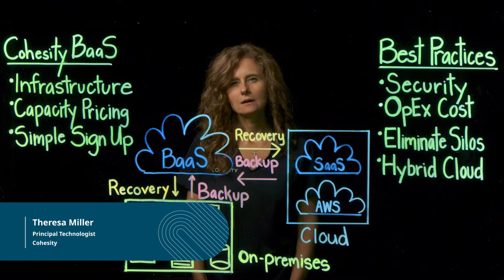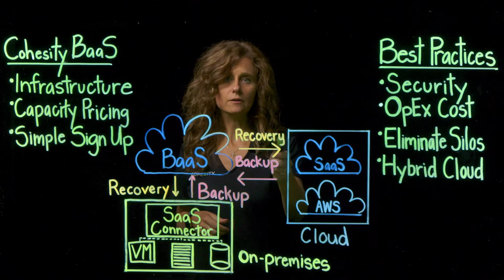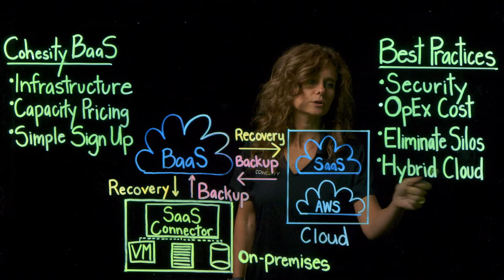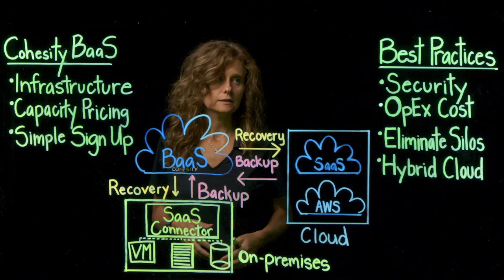Backup as a Service Overview and How It Works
Learn how Cohesity DataProtect delivered as a service makes enterprise-grade backup as simple as set up, connect, and protect. Understand how your enterprise data is backed up and protected in the cloud in a few easy steps.

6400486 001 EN